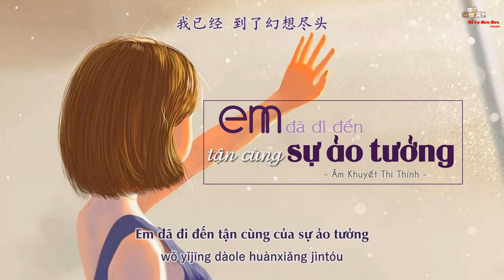[Vietsub] Em đã đi đến tận cùng sự ảo tưởng - Âm Khuyết Thi Thính [我已经到了幻想尽头 - 音阙诗听 ]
Zing: Tìm theo tên bài hát (duyệt trong 72h nếu không dính bản quyền )